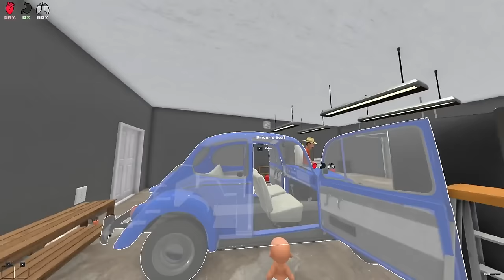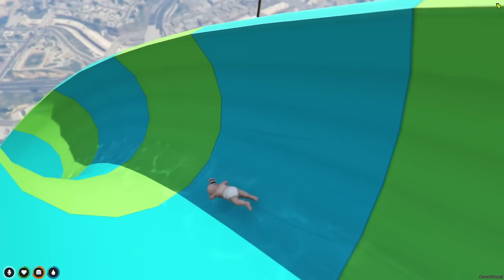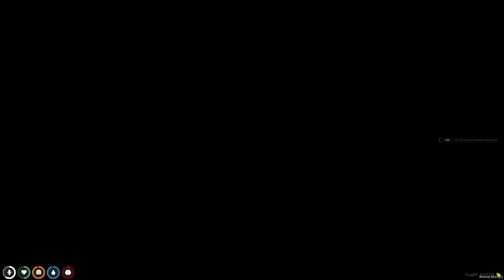Daddy Brings Baby To WORK 100 Times...